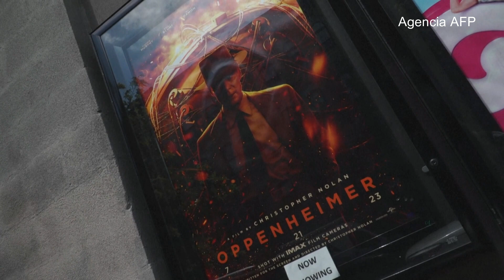Barbie la película supera los mil millones de dólares de recaudación.